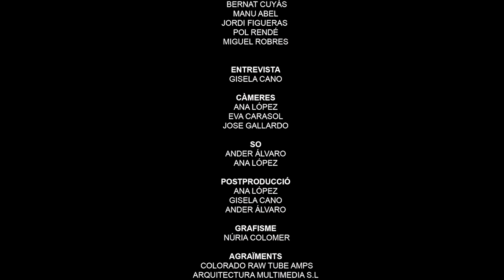Lemursic Càpsules. Episodi 9: Holy Bouncer (Complet)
En aquesta Lemursic Càpsula ens visiten els Holy Bouncer per presentar-nos dos temes nous del seu primer àlbum: Hippie Girl Lover, un disc amb molta força que ens remet inevitablement a la psicodèlia més primigènia...
En esta Lemursic Cápsula nos visitan los Holy Bouncer para presentarnos dos temas nuevas de su primer álbum: Hippie Girl Lover, un disco con mucha fuerza que nos remite inevitablemente a la psicodelia más primigenia...